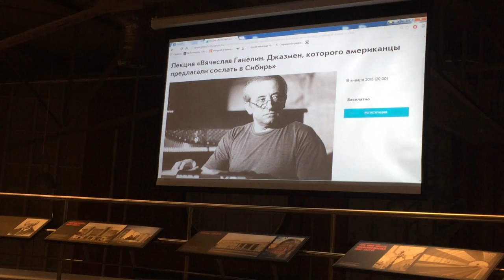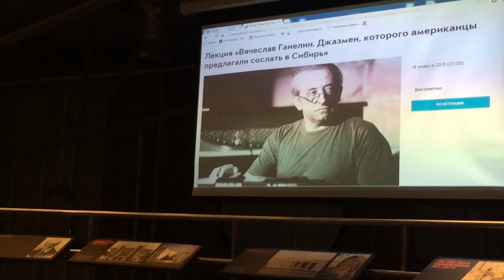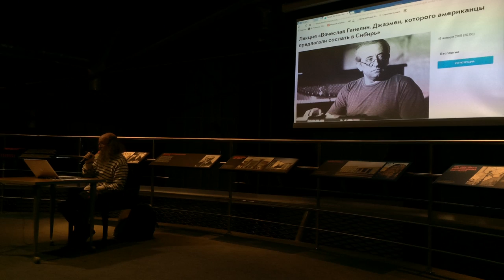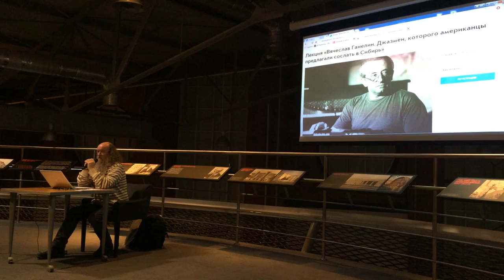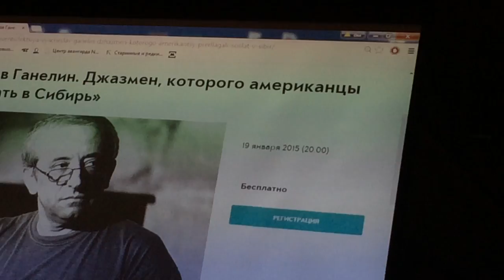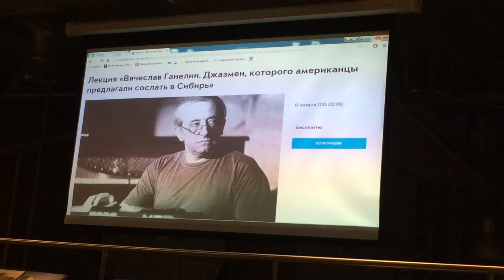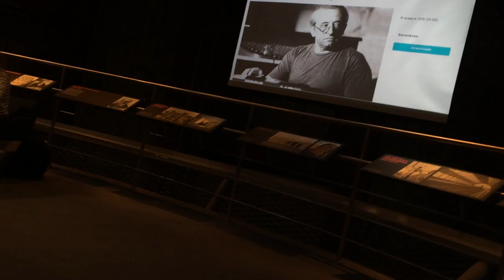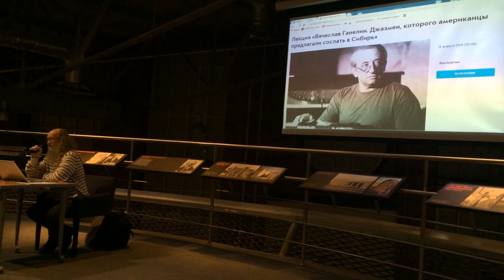Сергей Летов: Лекция о Вячеславе Ганелине в Еврейском музее и центре толерантности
Лекция «Вячеслав Ганелин. Джазмен, которого американцы предлагали сослать в Сибирь»

Цикл лекций «Другая музыка СССР: история импровизационной сцены»

Вячеслав Ганелин – советский и израильский импровизатор, пианист, композитор – яркий представитель так называемого нового джаза. Создатель легендарного трио Ганелин — Тарасов — Чекасин (ГТЧ), которое выступало под эгидой Государственной филармонии Литовской ССР. Трио ГТЧ выступало на фестивалях «Юность-71» в Днепропетровске, «Путешествие в мир джаза» в Москве (1971), в ежегодном фестивале «Осенние ритмы» ленинградского джаз-клуба «Квадрат». Ганелин уже в 1985 году по авторитетным европейским и американским опросам входил в число лучших джазовых композиторов и лучших исполнителей в области свободного джаза — легендой советского джаза, являлся членом Союза композиторов. В 1987 году переехал в Израиль.

Лектор: Сергей Фёдорович Летов – мультиинструменталист, один из самых ярких участников советской, а затем и российской импровизационной сцены. Входил в постоянный состав «Поп-механики», выступал в различных проектах с такими музыкантами, как Владислав Макаров, Сайнхо, Алексей Айги, Мэттью Шипп, Джо Моррис, Роман Столяр, а также с поэтами Максимом Амелиным, Ры Никоновой, Сергеем Бирюковым и другими.

Цикл подготовлен Исследовательским центром Еврейского музея, созданным семьей Блаватник.

19 января 2015, Еврейский музей и центр толерантности, Москва

Видеосъемка и монтаж: Глафира Дорофеева